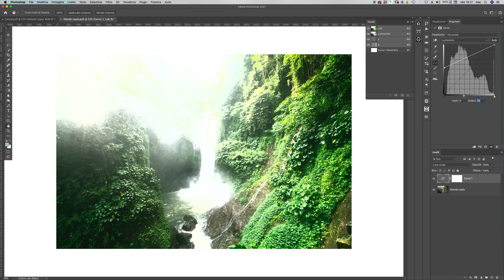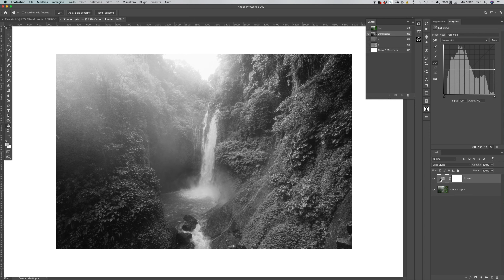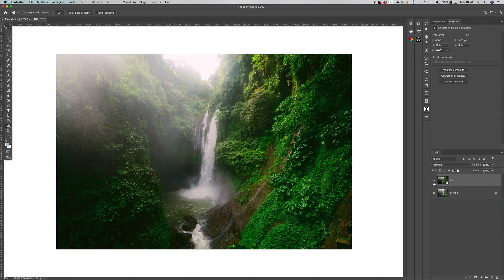Colori più intensi con il metodo Lab [post produzione fotografica]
Colori più intensi con il metodo lab.
Piccolo viaggio nei meandri del metodo Lab, cosa lo rende così diverso dal mondo RGB e alcuni (solo alcuni) vantaggi che potremmo trarne.